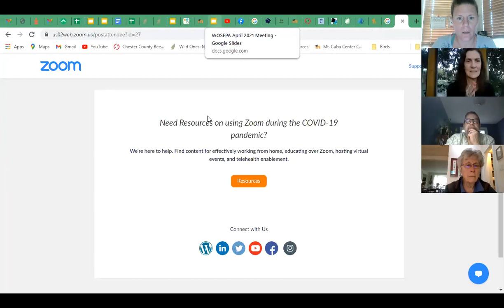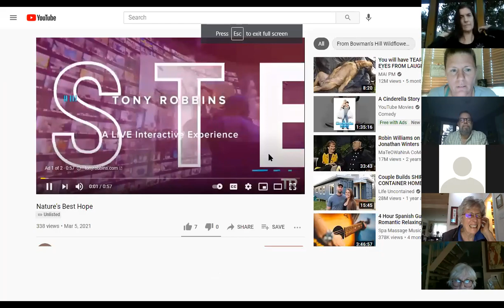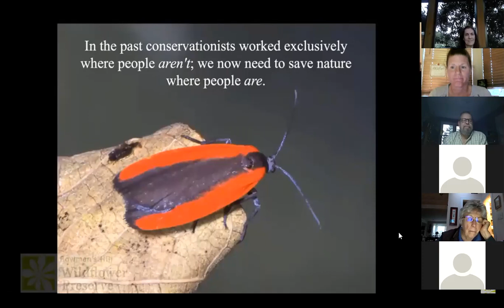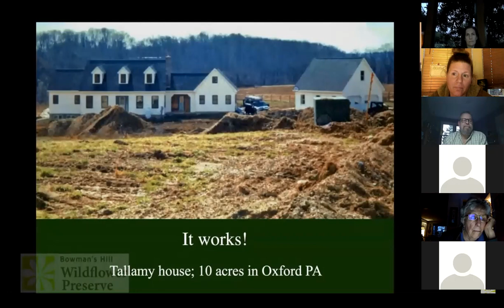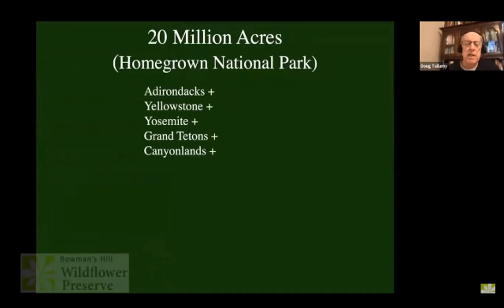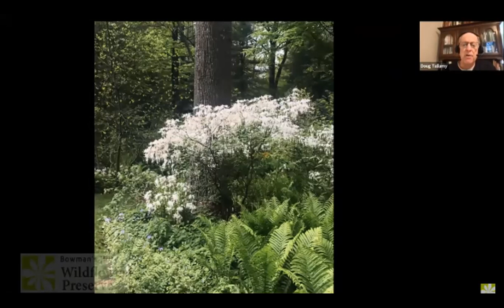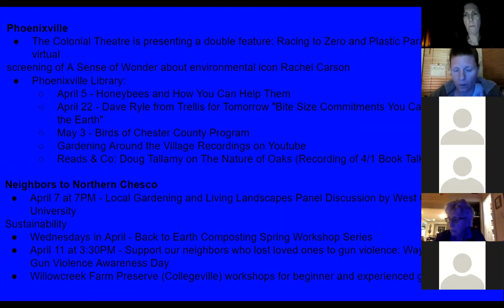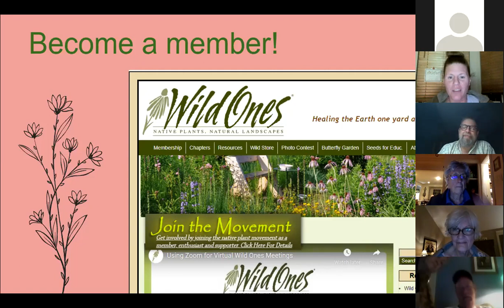Wild Ones of SEPA Chapter - April 2021 meeting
Chapter updates, Thought of the Month (Ephemerals), Member Shout - Outs, Presentation - Doug Tallamy's Natures Best Hope via Bowman's Hill Wildflower Preserve Winter Lecture Series, Upcoming Opportunities.